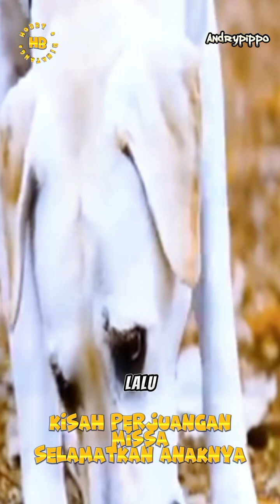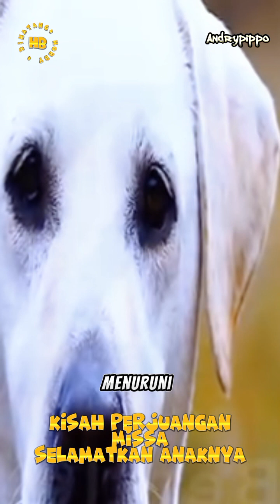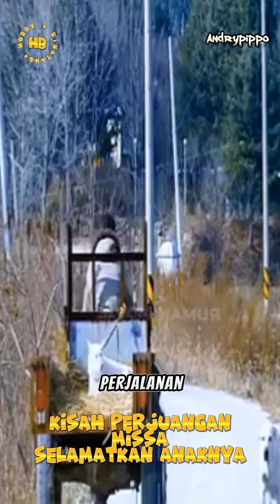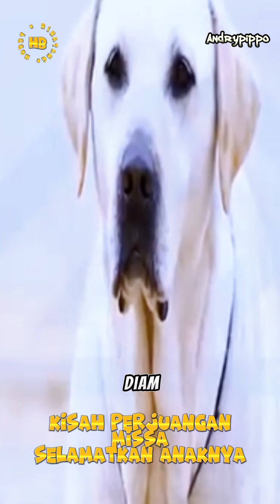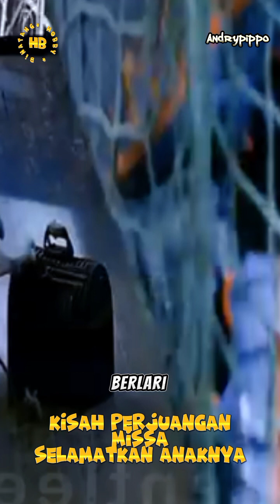alur cerita kisah missa anjing pintar